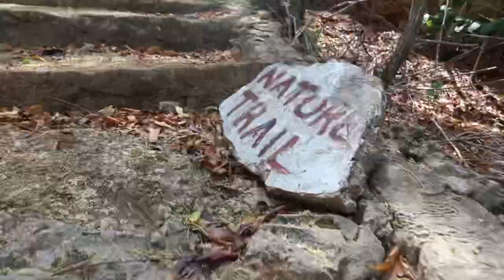Nature walk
Shot by: @andimilleh
Directed & edited by : @u.r.s_photographyke